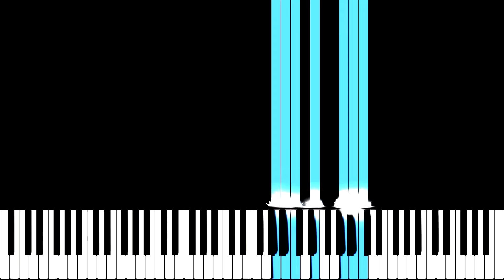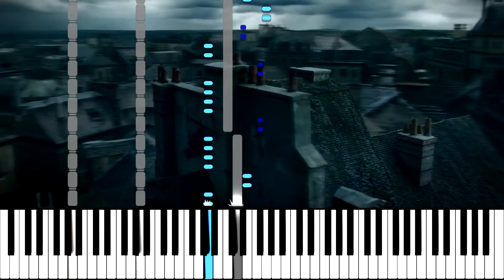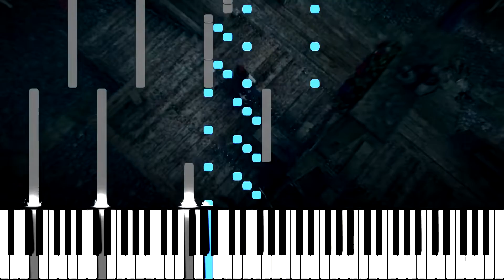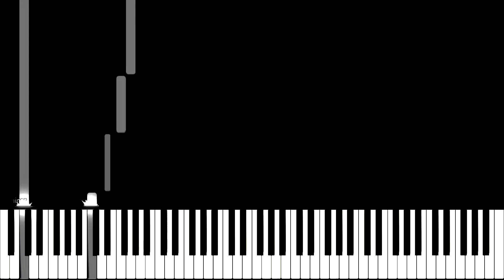Assassin's Creed Unity (Main Theme) - Piano Tutorial